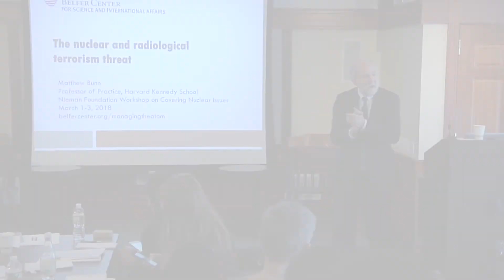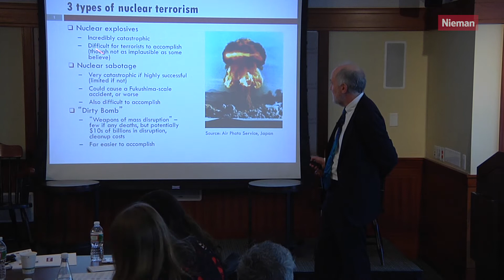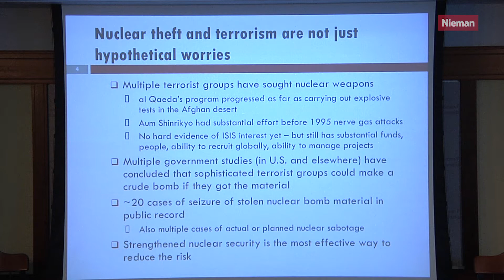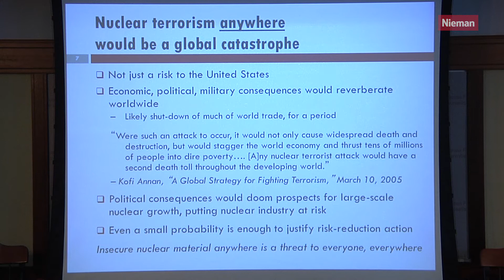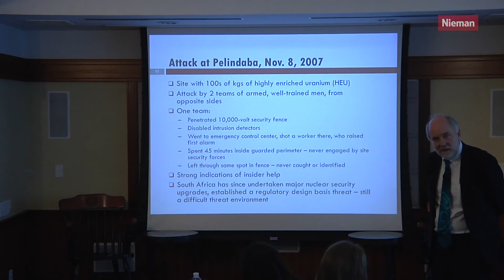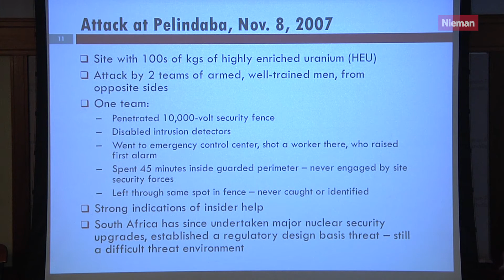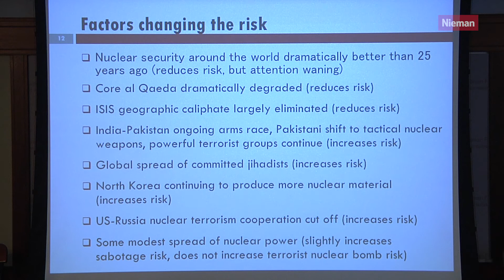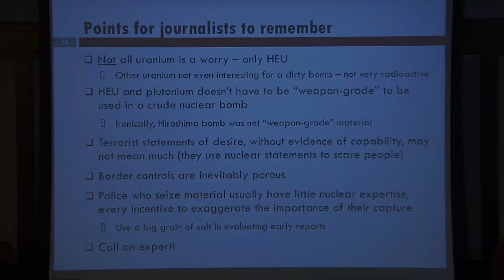Matthew Bunn - Nuclear Risks, Part 1: The Problem of Nuclear and Radiological Terrorism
COVERING NUCLEAR ISSUES: A Workshop for Journalists
March 1-3, 2018
Nieman Foundation for Journalism at Harvard

The Nieman Foundation for Journalism at Harvard hosted an intensive training workshop for journalists on covering nuclear issues. Our goal was to bring together a diverse group of reporters, academics, researchers and practitioners to help journalists deepen their reporting skills and expand their thinking around nuclear issues, which are increasingly in the news.

The workshop was made possible with the generous support of the John D. and Catherine T. MacArthur Foundation and with assistance from the Belfer Center for Science and International Affairs at Harvard Kennedy School.

This video was originally recorded on March 2, 2018.